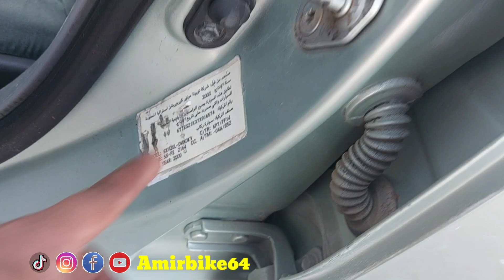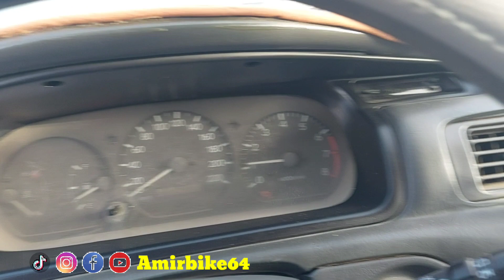Toyota Camry 2000 model AMIRBIKE64 toyota শিফা গাড়ি হাট রিয়াদ সৌদি আরব